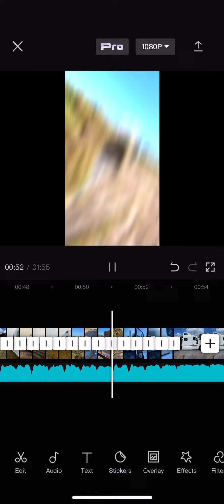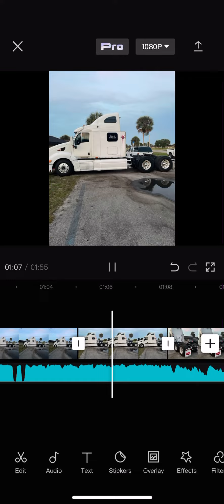New edit coming soon